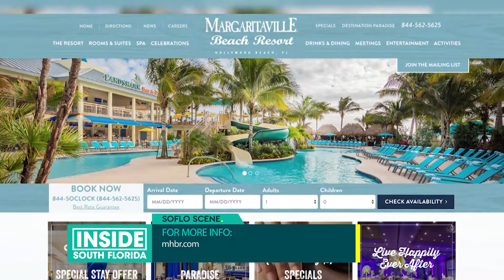Relax With a Refreshing Margarita at Margaritaville Hollywood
If you need to kick back and relax this weekend, sounds like Margaritaville Hollywood Beach Resort would do just the trick.